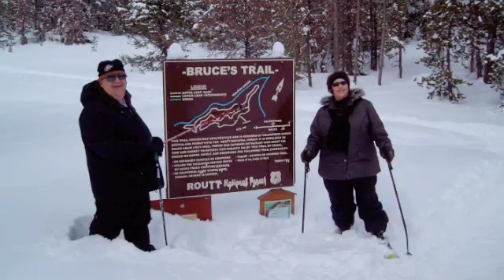Gersts in Steamboat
Arlene and Roger in Steamboat